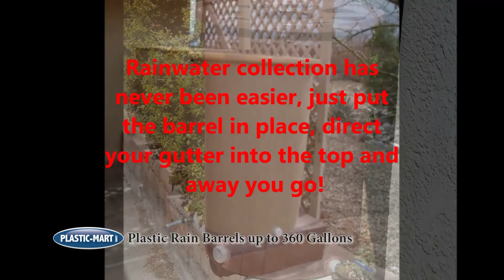Rain Barrels for Sale | Plastic-Mart.com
Plastic-Mart.com
Plastic Rain Barrels

We carry a variety of Rain Barrels for rainwater collection and usage.

Rain Barrels from:
Desert Plastics
Bushman USA

With a wide variety of color choices for your plastic rain barrel!

Plastic rain barrels we offer for sale are made from FDA approved polyethylene resin, great for watering outdoor vegetation!

Food Grade polyethylene is an extremely durable plastic that is ideal for Rain Barrels due to its resistance to fading and longevity.

Rainwater collection has never been easier, just put the barrel in place, direct your gutter into the top and away you go!